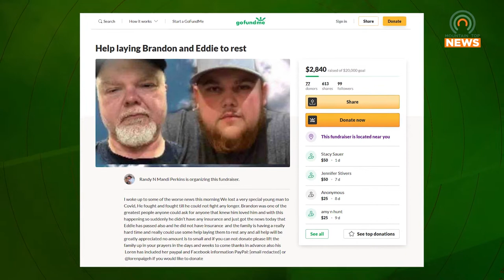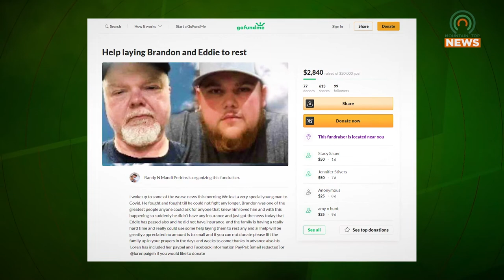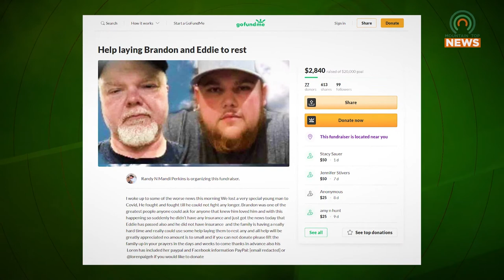Family Starts GoFundMe After Losing Two Family Members to COVID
As COVID cases slowly begin to decline throughout most of our country, many families are still dealing with the aftermath of both the personal and financial losses left in the pandemic's wake.  For one such family in our area, losing two family members was an unimaginable nightmare, one that, in many ways, are still struggling to overcome.